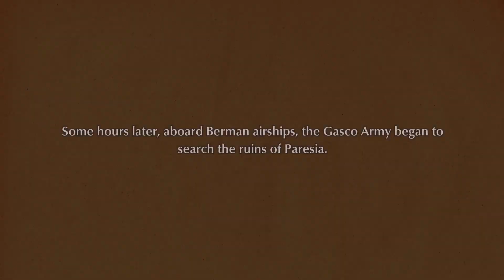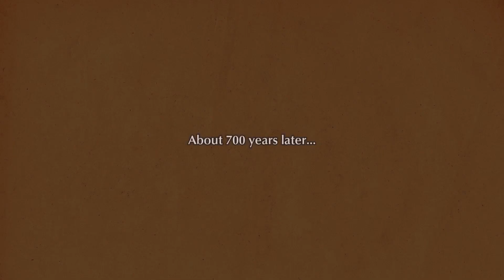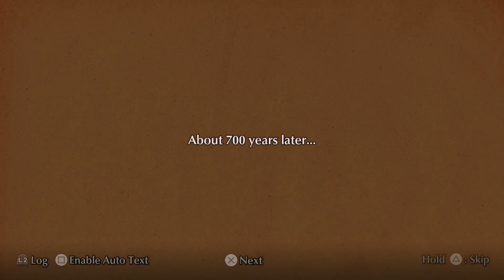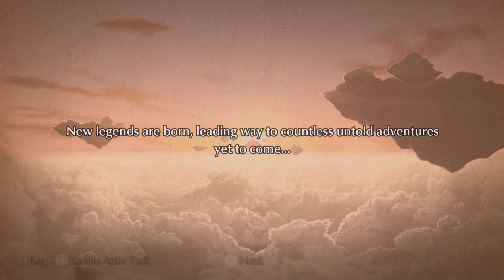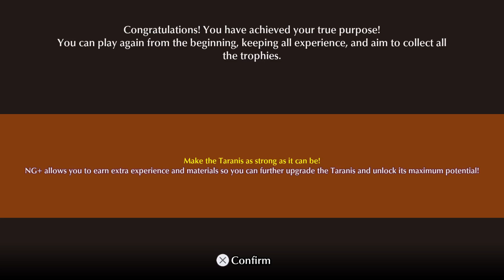Fuga: Melodies of Steel | Absolute Obliteration (FINALE)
After taking so much time to talk with Britz ABerman, he decides to betray us yet again, like a little punk, giving us the chance to beat him around again. However, now that we're "acquaintances", he ultimately leans towards not fighting for the Bermans and rejoins our crew, giving us the full power of the Taranis to unleash upon the Tarascus. We hold nothing back as we take on General Hax one last time, further proving he's a dumb for listening to the stupid A.I. that is Jeanne--who started this whole mess for selfish reasons! But even when we bring down the big bad for good, there's always another just on the horizon...